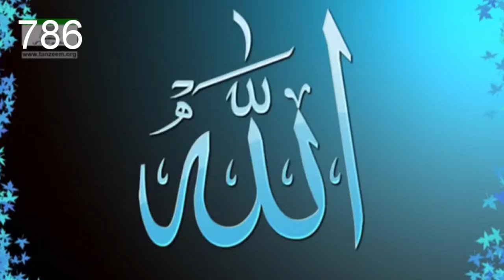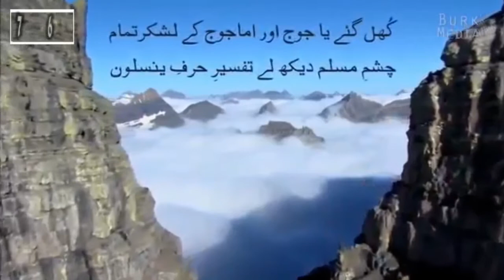policy Statement of India wants to sabotage the indigenous movement for freedom in Occupied Kashmir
بھارت مقبوضہ کشمیر میں بھارتی پولیس پر کار بم حملے جیسا واقعہ خود کرکے تحریک آزادیٔ کشمیر کو سبوتاژکرنا چاہتا ہے۔
policy Statement, of Ameer Tanzeem-e-Islami Hafiz Aakif saeed I Orya Maqbool jan

India wants to sabotage the indigenous movement for freedom in Occupied Kashmir by perpetrating false-flag events such as the Pulwama attack. 2:

 امریکہ افغان طالبان مذاکرات کا اگلا دور پاکستان میں ہونے جارہا ہے ۔

A phase of negotiations, between, the, U.S. and Afghan Taliban, has been, organized, to take place in, Pakistan on 18 February., 3: متحدہ عرب امارات کے بعد اب سعودی عرب کے ولی عہد بھی پاکستان کا دورہ کرنے جار ہے ہیں ۔

After the visit of the crown,price of U.A.E. a few days ago, the crown prince of,Saudi Arabia,is,scheduled to,visit Pakistan